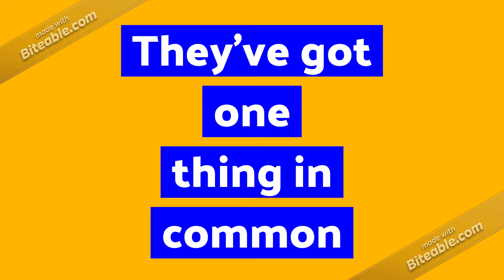Creative Rest and How it can help you on your BURNOUT Balance Journey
Hi everyone!!! I'm back from my Creative Rest Sabbatical and I have some great insights to share with you this Friday, March 19th on what I learned and how it can help you too on your BURNOUT BALANCE journey.
If you are a late identified autistic and need resources and and help finding your BALANCE and RESTORATION from AUTISTIC BURNOUT, get the FREE BURNOUT BALANCE course from The UnVeiling Method below and join me on Friday for tips to help in your Creative Rest.